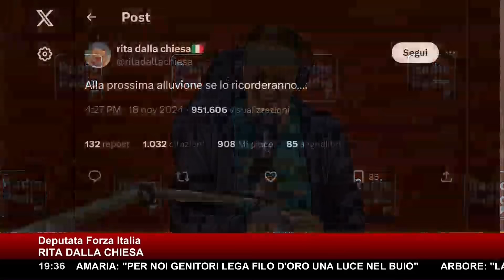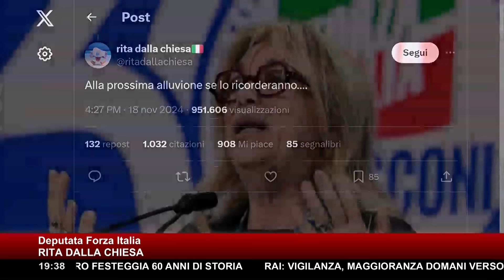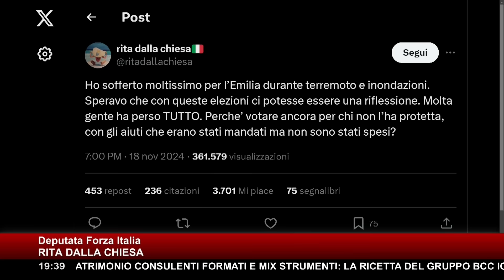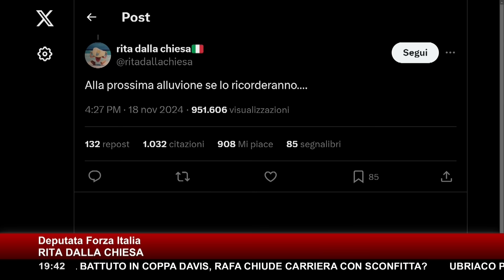DALLA CHIESA IN DIRETTA SUL TWEET POST ELEZIONI IN EMILIA ROMAGNA ▷ "MI È USCITA MALE, MA ORA BASTA"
Rita DallaChiesa al centro di una tempesta social: dopo le elezioni regionali in Emilia Romagna, con la vittoria del centrosinistra e del candidato Michele De Pascale, la Deputata di Forza Italia si è lasciata sfuggire un tweet quale 'La prossima alluvione se la ricorderanno' o ancora affermazioni successive come 'Speravo che con queste elezioni ci potesse essere una riflessione. Molta gente ha perso TUTTO. Perche’ votare ancora per chi non l’ha protetta, con gli aiuti che erano stati mandati ma non sono stati spesi?'.
Così scatenando indignazione e polemiche.

Ovviamente il riferimento va ai disastri ambientali succeduti negli ultimi periodi in vari territori della regione, solo nell'ultimo anno si sono registrate circa quattro alluvioni, le ultime registrate a ottobre. Sul fronte mediatico Dalla Chiesa sembra aver risposto a un ulteriore tweet pubblicato dal Senatore leghista Claudio Borghi, che ha citato 'In Emilia Romagna già sparita la bassa affluenza. Si sente distintamente preparare la fanfara'. Inutili i tentativi di riparare l'uscita fuori luogo della Deputata che, contattando anche l'Adnkronos, si è scusata affermando 'Ho risposto d’istinto, sbagliando il tono, ma era dolore per chi ne aveva passate tante e non aveva avuto il coraggio, per una volta, di girare pagina, è stato come dire “se dovesse succedere un’altra volta, e non fosse stato fatto niente, si ricorderanno che avevano avuto la possibilità di cambiare e non l’hanno fatto” Nella fretta, mi è uscita male'.

Abbiamo ascoltato la sua versione in diretta.